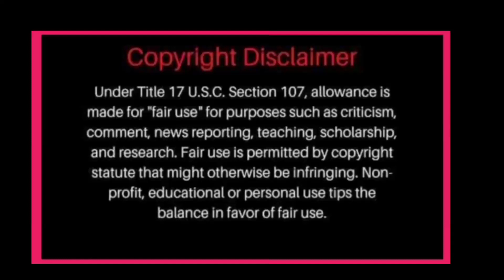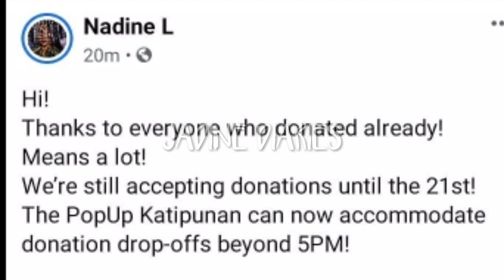NADINE LUSTRE DI PARIN NAGSASAWA AT PATULOY ANG PAGHAHANAP! JAMES GAGAWIN ANG LAHAT WALANG TAKOT!?